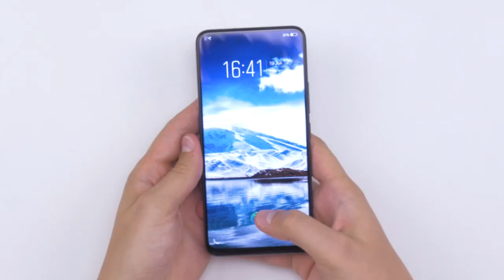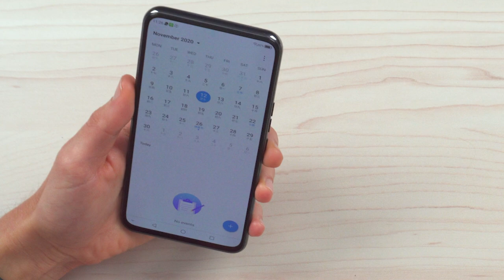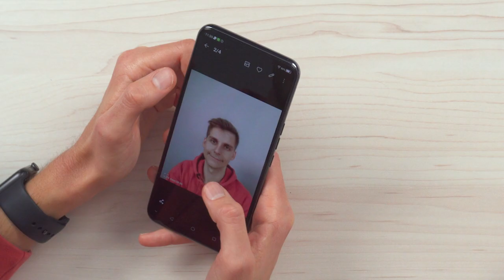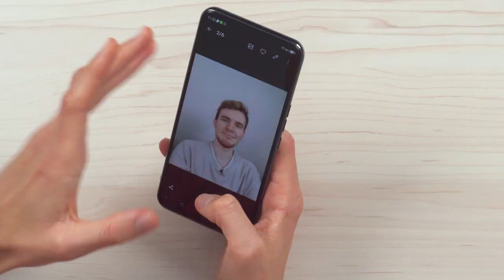ZTE Axon 20 5G: Das weltweit erste Smartphone mit Kamera unterm Display! - Unboxing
Das ZTE Axon 20 5G ist das weltweit erste Smartphone mit Frontkamera unter dem Display. Lange erwartet, ist die neue Technologie nun endlich marktreif. Wie gut das Konzept in der Umsetzung funktioniert, erfahrt ihr in unserem Unboxing.

⚙️ Unsere Ausrüstung ▼
Objektiv Hauptkamera
Zweitkamera (inkl. Kit-Objektiv)
Hexagon LED-Beleuchtung